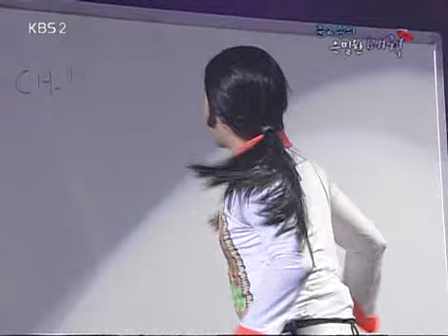개그콘서트 - Gag Concert 준교수의 은밀한 매력 20080217